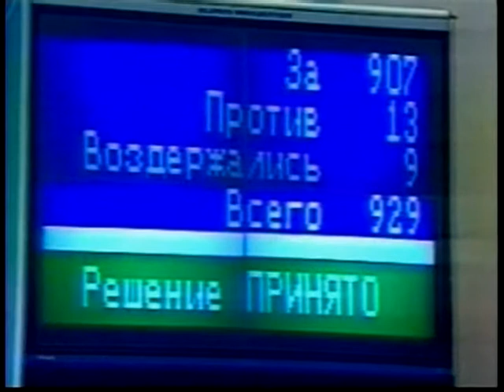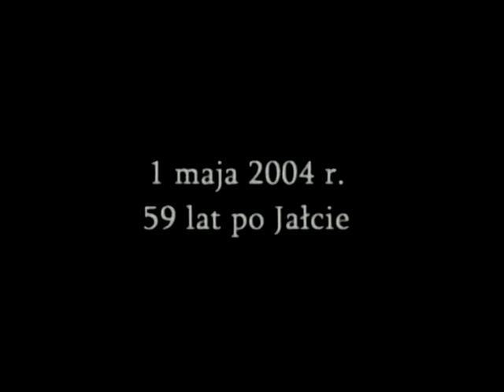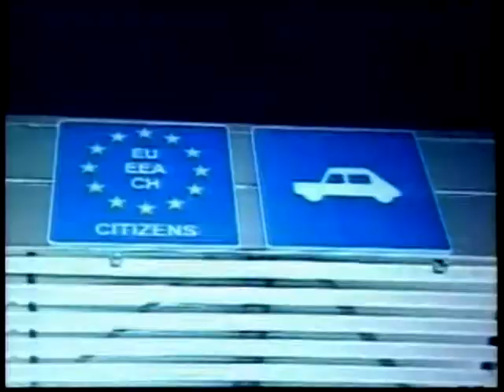Polish Studio (2011-03-19) - Documentary Film "Drogi Wolnosci" (Roads of Freedom) - Part III